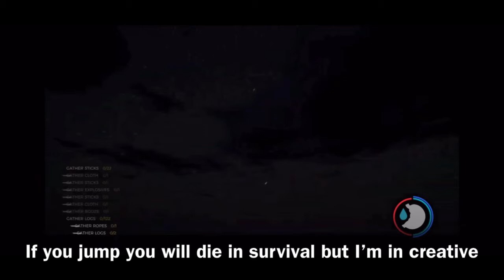THE FOREST | ROPE GLITCH!!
This does not give any competitive advantage.